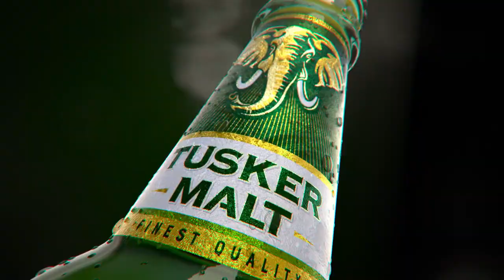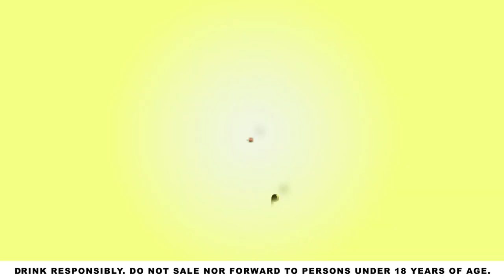Tusker Malt ConverSessions with Allan Toniks (Episode 4)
Get up close and personal with the iconic Allan Toniks as he opens up as never before and performs his hits on this episode of FinestConverSessions.